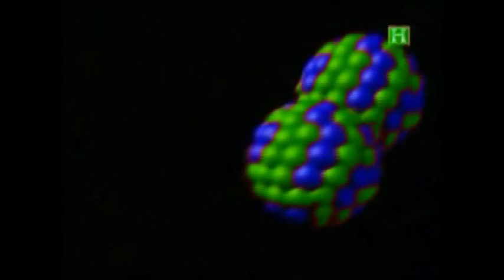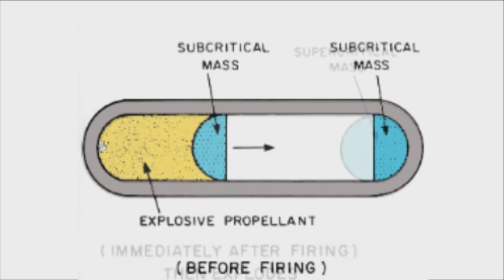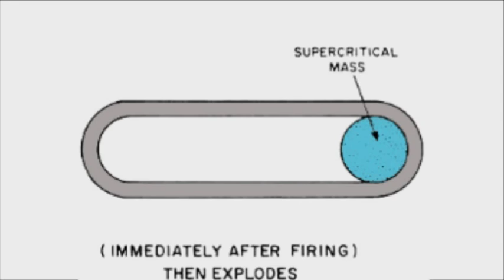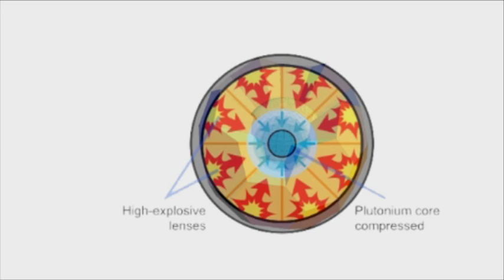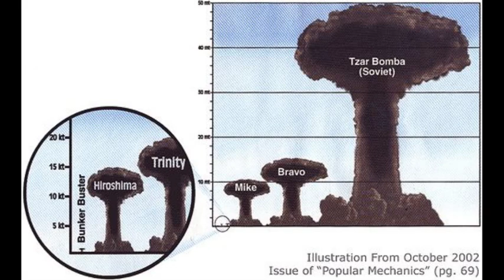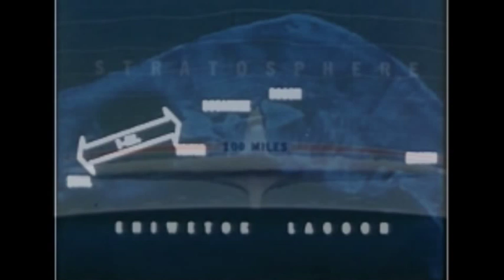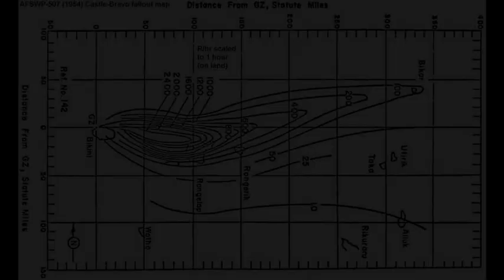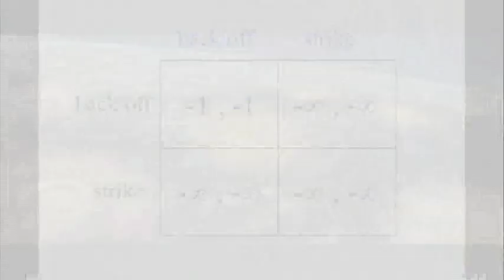How do Nuclear Weapons Work? (2/2)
Video explaining how nuclear weapons work and outlining the early history of their development and use.

Well, second part is finally done :)

kinda busy though right now so I will add some cool links and references later